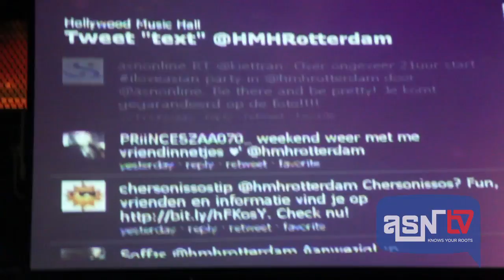ASN TV Season 1: Episode 8 (Mai Lan; Playmate Of The Year)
ASN TV is een initiatief vanuit ASN en is bedoeld om op een interactieve manier de laatste ontwikkelingen in de scene weer te geven. We proberen in de episodes bekende nationale en internationale mensen te interviewen. ASN TV wordt ondersteund door Andy Susume Los, Johnny Ma, Jayton, Melvin, Rijandie, Fajar, Lady Bee (Bianca Latupapua), Kim Do, Moca, Anlacan en nog veel meer.